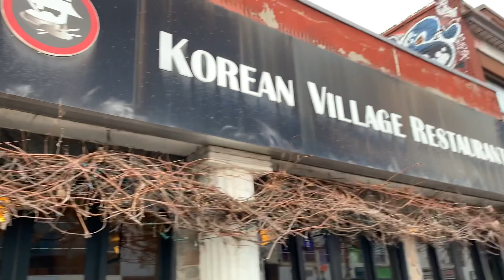Went to Korean town | Canada 🇨🇦 | new year eve Tibetan Vlogger | couple vlog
Korean village # Canada # new year #2022